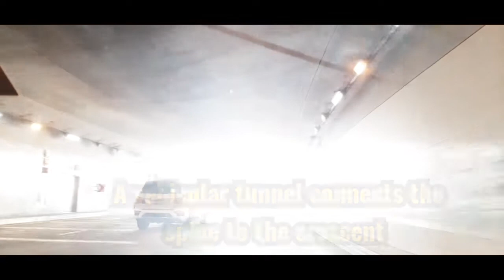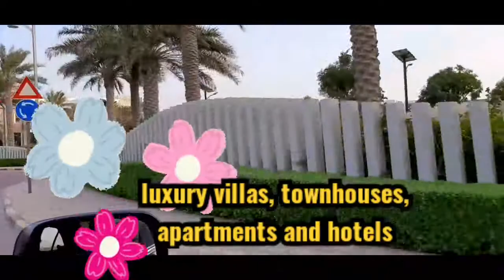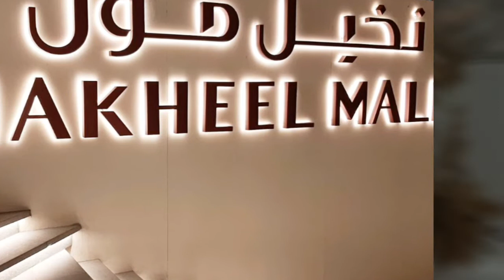The Palm Jumeirah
Hi Friends.
I am always attracted to Nature and I love road trips too,Camera is my best friend as i love capturing pics,videos.. Nature never goes out of style... so friends watch this video full ,I will take you along with me for a drive to The Palm tree shaped. Palm Jumeirah island it is known for Hotels,Apartments,Global restaurants,broadwalk way ,popular for iconic view and many more. its the largest man made island too.